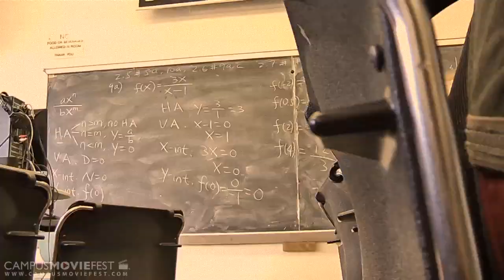Aerielle Di Piazza's Project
A film meant to inspire those who watch it that nothing is impossible. Depicting the life a girl who seemingly has the odds against her living life the way she knows how and knowing that at the end of the day she desires to thrive and be successful. Her motivation, hard work, determination and persistent mindset is what she believes will get her where she wants to be in life.

Created by Aerielle Di Piazza's Crew at Hunter College in 2012 as part of Campus MovieFest, the world's largest student film festival.

Aerielle Di Piazza's Project Cast & Crew :
Aerielle Di Piazza - Captain, Writer, Actor, Director, Editor, Cinematographer
with